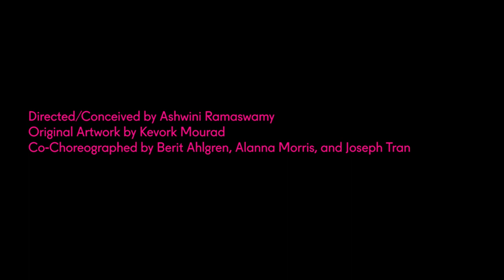Ashwini Ramaswamy and Kevork Mourad: Invisible Cities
Bharatanatyam choreographer and dancer Ashwini Ramaswamy (Ragamala Dance Company) deepens a choreographic methodology she began in 2019 with Let the Crows Come—named a “Best of the Year'' in The Washington Post and a critic’s pick in The New York Times. This collaborative reimagining of Italo Calvino’s metaphysical novel interweaves cultural perspectives with a dynamic group of dance artists—Ranee and Aparna Ramaswamy (Bharatanatyam), Berit Ahlgren (Gaga), Alanna Morris (Modern), Joseph Tran (Breaking)—and visual artist, Kevork Mourad, who creates Invisible Cities’ interactive, immersive projections in real time.

Ashwini Ramaswamy and Kevork Mourad: Invisible Cities is a Northrop Centennial Commission.